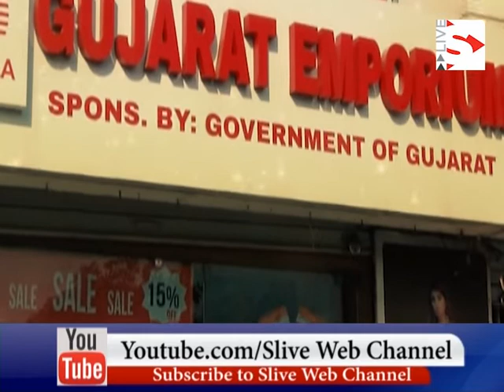Art Gallery held on the 86th birthday of Pujya Acharya Dev Srimadrijay Jayaghosh Surishwarji Maharaj